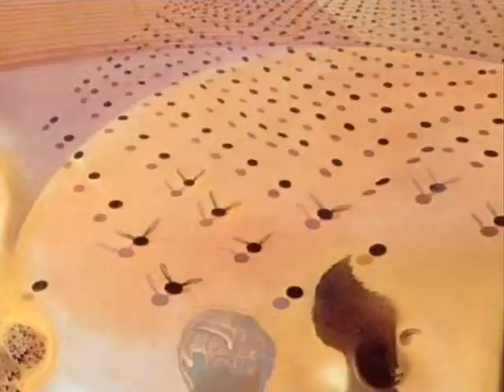Descubriendo el arte: Dali 4/4